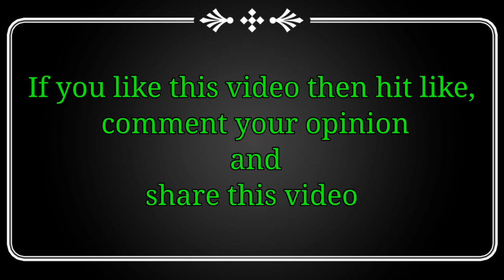How to repair wireless remote control car || How to repair RC car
Hello everyone and welcome to my channel "DE Electronics Project".In this video I want to show you about How to repair wireless remote control car || How to repair RC car .I hope you will enjoy this video.If you really enjoyed this video then give Like, Comment, Share and don't forget to SUBSCRIBE and tap the Bell !